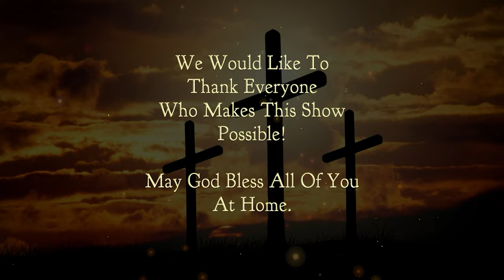Chetwynd Christian Ministries: Easter - Lay Leader Carmen Little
Join our local Christian Ministries in Chetwynd for Easter 2022. Due to COVID-19 restrictions for public gatherings, CHET TV is partnering up with pastors to bring our viewers the Gospel of Jesus Christ. This show features Carmen Little from Chetwynd's Shared Ministry Church.